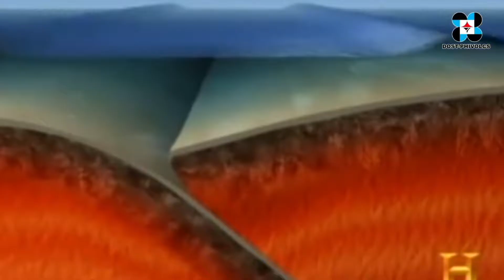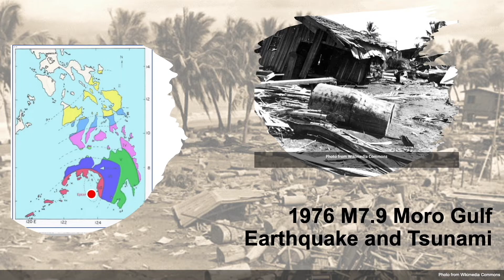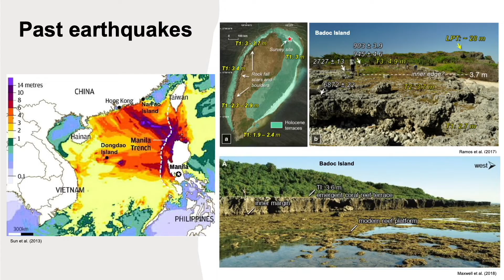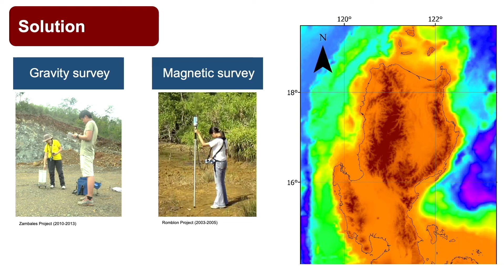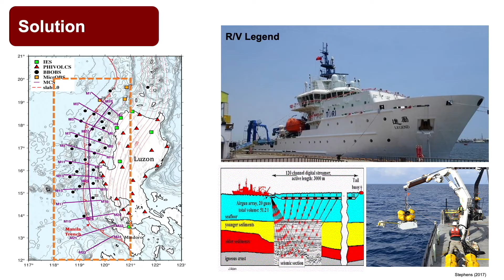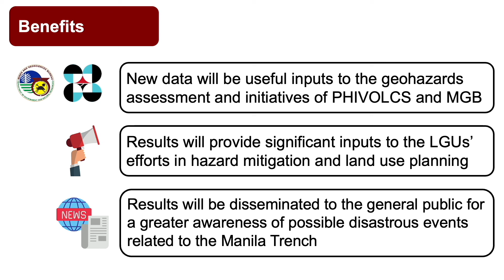Marine and Onshore Geophysical Investigations of the Manila Subduction Zone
This Philippine collaborators will carry out onshore geophysical surveys in Luzon island. The Taiwanese collaborators will conduct marine geophysical surveys in the Manila Trench region. The marine geophysical surveys will include multi-channel seismic reflection surveys, marine gravity and magnetic surveys. Particularly, the Taiwanese group also plans to deploy 20 Ocean Bottom Seismometers (OBSs) around the Manila Trench. The results will help understand the plate subduction process beneath the Luzon Island and will create crustal models of the mega-thrust fault in the Manila Trench. This will aid in the assessment of the seismic and tsunamigenic potentials in west Luzon, especially for the Manila metropolitan area.